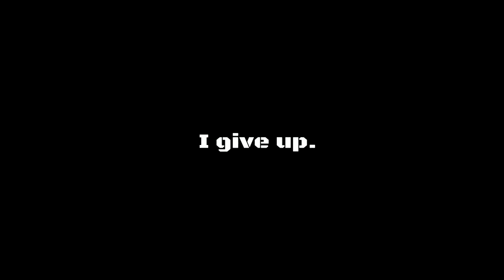IW Zombies in Spaceland Snipers only [1/2]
This is the first part of Snipers Only on Zombies in spaceland. I hope you guys enjoy.